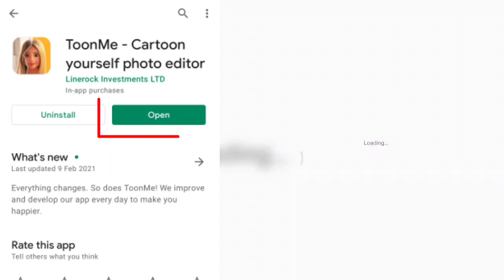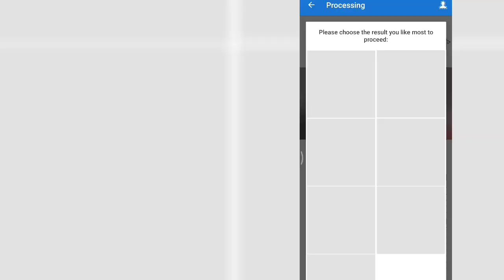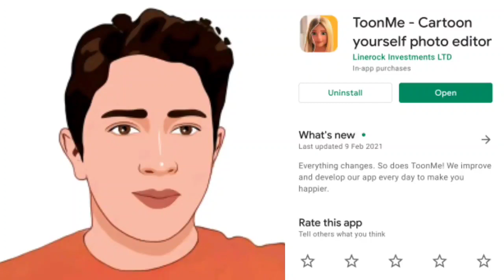Make A Cartoon Picture On ToonMe App | Vector Art With Mobile Phone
আজ আমি আপনাদের দেখাবো কিভাবে Cartoon Photo  তৈরি করবেন মোবাইল ফোন দিয়ে ।🔥
তাই ভিডিও টি শেষ পর্যন্ত দেখতে থাকুন তাহলে কিছুটা হলে শিখতে পারবেন।👍😊

Download🔥 File

আপনি চাইলে আমার Social Media গুলো তে গুরে আসতে পারেন। 🌻🌺🌼

পুরো ভিডিও দেখার জন্য অনেক অনেক ধন্যবাদ। ❤️🔥🤝🙋‍♂️🙋‍♀️ আপনার সময় ভালো কাটুক।
আল্লাহ হাফেজ ❤️❤️❤️🙋‍♀️